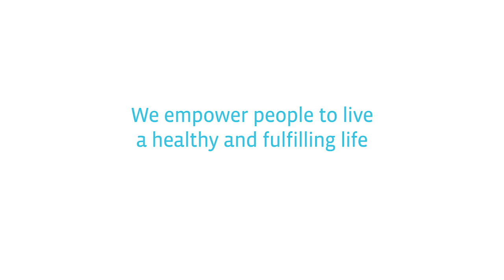Do medications break a fast? | All about fasting Q&A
► Fasting and medications ✔ Do medications break a fast ✔ Fasting for medicated people ✔ 🔔 Subscribe to the official Buchinger Wilhelmi YouTube channel – the world’s leading Clinics for therapeutic fasting, integrative medicine, and inspiration

In today's Q&A Session, Dr. José Manuel García-Verdugo, the Medical Director of the Buchinger Wilhelmi fasting clinic in Marbella, answers the question: Do medications break a fast? He also gives advice in general about medications during a fast.
Please notice: If you fast at home and you normally take drugs, always talk to your doctor before fasting.

𝗖𝗼𝗻𝘁𝗲𝗻𝘁 𝗢𝘃𝗲𝗿𝘃𝗶𝗲𝘄:
0:00 Intro
00:46 Do medications break a fast?
03:20 What do you recommend for medicated people who fast at home?